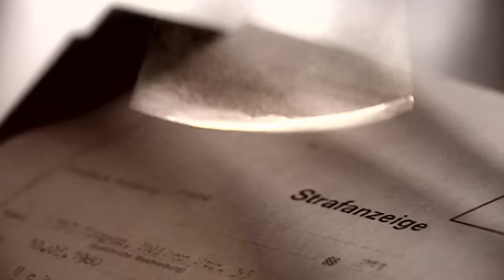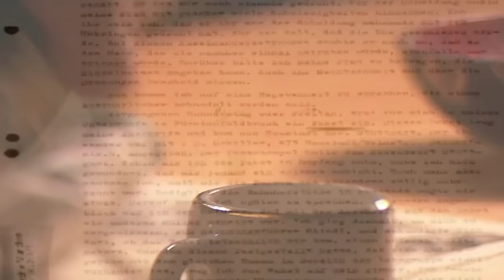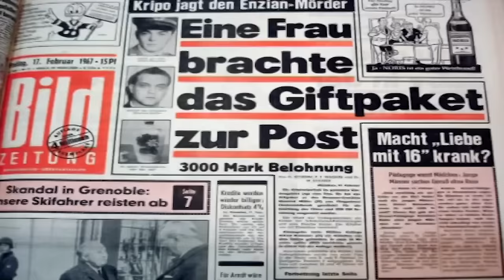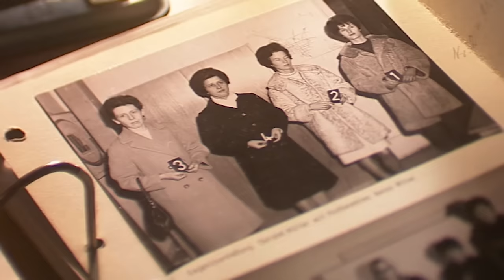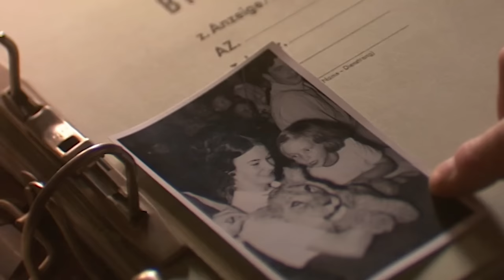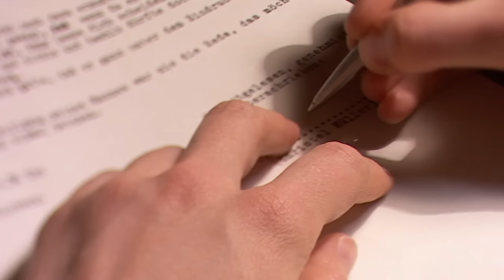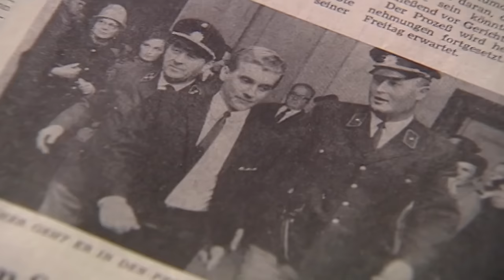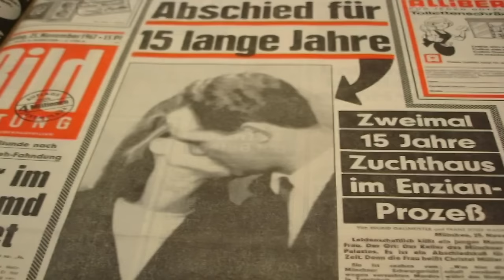Wenn Frauen Morden: Der Enzianmord | True Crime Doku | Real Crime Deutschland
Am 14. Februar 1967 auf dem Fliegerhorst Fürstenfeldbruck in der Nähe von München: Werner Müller (28) gibt seinem erkälteten Stubenkameraden Alois Blumoser einen Enzianschnaps aus, den er per Post erhalten hatte. Blumoser kippt das Getränk, das tödliche Mengen Blausäure enthält, herunter und bricht zusammen. Die Polizei verfolgt die Spur des verdächtigen Pakets bis zum Stuttgarter Hauptbahnhof, wo eine Frau es abgegeben hat.

Christel Müller (25), die Ehefrau des Empfängers, gerät ins Visier der Ermittlungen aufgrund von Hinweisen auf eine Affäre mit Georg Weidinger (27), einem verheirateten Freund der Familie.

00:00 Intro
00:03 Der Enzianmord
43:32 Outro

Real Crime Deutschland ist dein neuer Channel für die unglaublichsten Verbrechen, die kaltblütigsten Morde und die schockierendsten Betrüge. Erlebe die dunkelsten Abgründe der menschlichen Psyche und erfahre, wie die Wahrheit ans Licht kommt. Willkommen in deinem ultimativen True Crime Erlebnis!

Dreimal pro Woche gibt es hier die besten True Crime Dokus auf Deutsch.